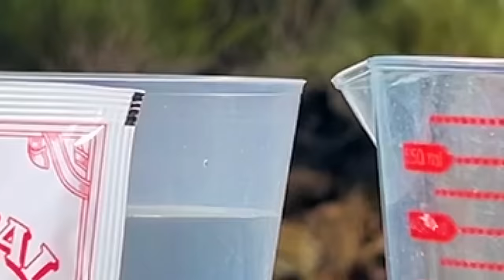Experiment: Balloons of Fanta, Pepsi, Sprite, Mirinda, Coca-Cola vs Mentos in Marble Run Race Slide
Pop Big Balloons of colorful popular sodas Fanta, Pepsi, Sprite, Mirinda, Coca-Cola vs Big Mentos in Marble Run Race ASMR in Wave Water Slide!